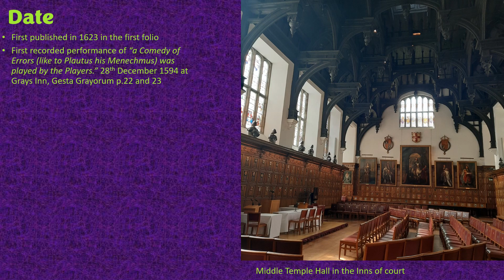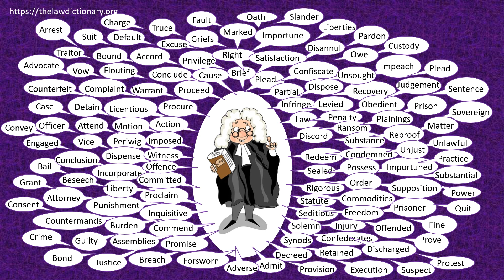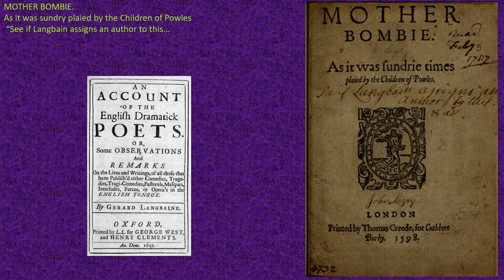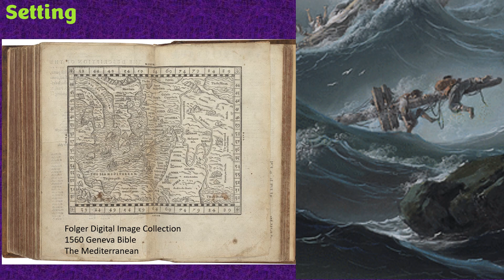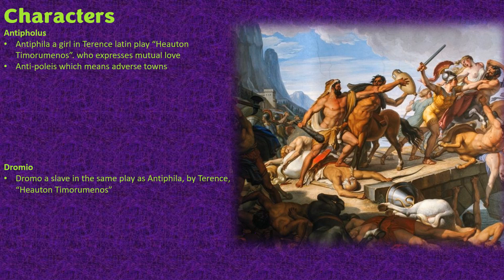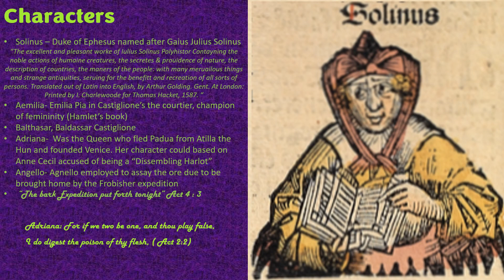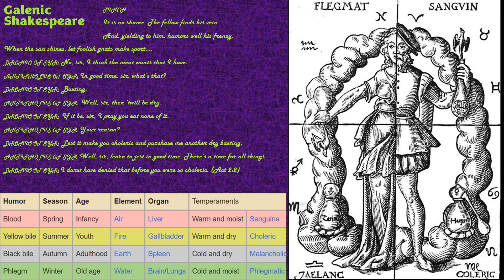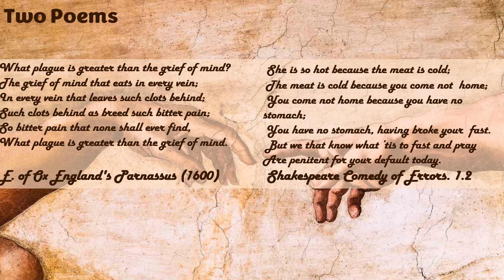Shakespeare's The Comedy of Errors in context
In this video Shakespeare demonstrates a knowledge of law and legal terms, Galenic ideas of medicine, Latin texts and Greek mythology. Evidence of authorship is discussed from source material and printers marks from publisher Thomas Creede. Extracts from the Geneva bible, the comedy of errors as a morality play. Shakespeare authorship by Edward de Vere 17th Earl of Oxford.